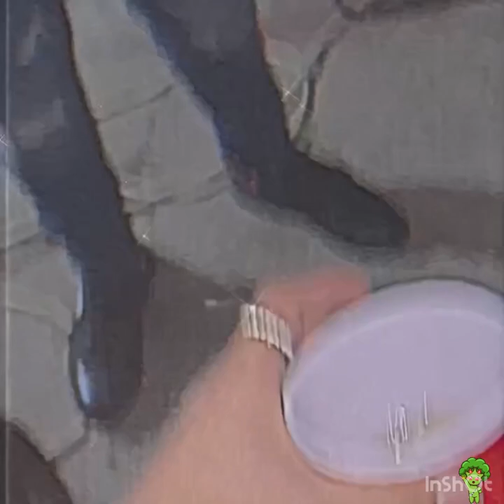Daniel Vazquez - Pendientes Por La Tia